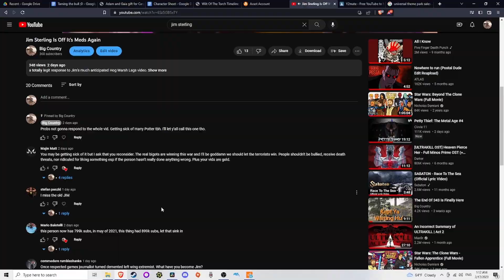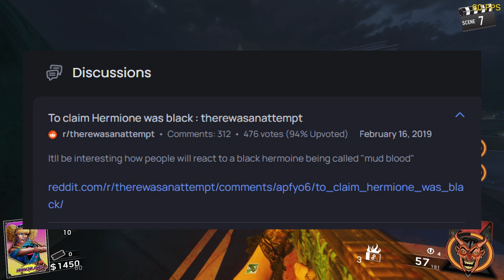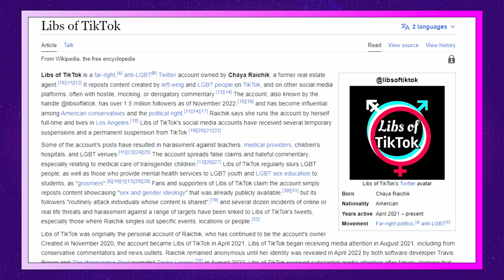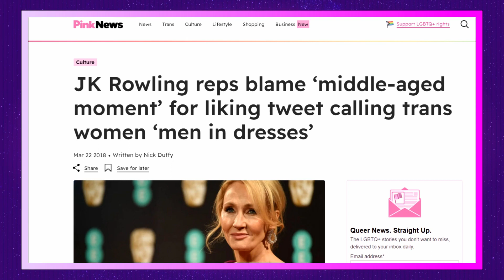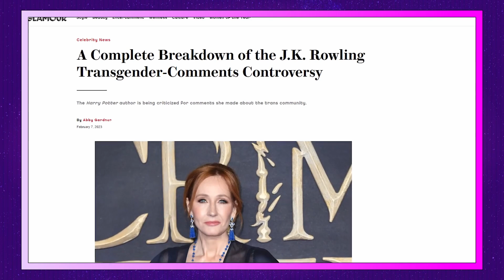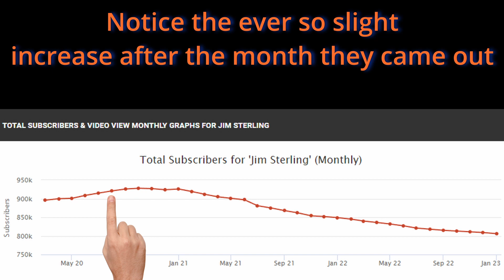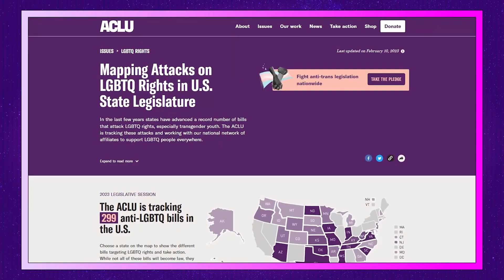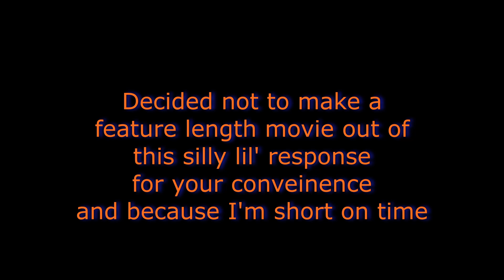Jim Sterling Is More Unhinged Than You Thought [1/2]